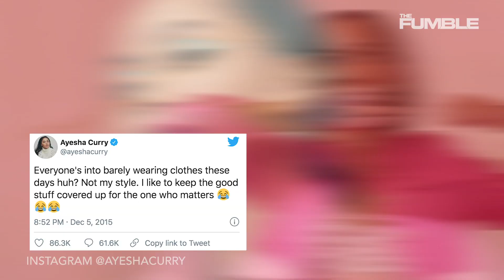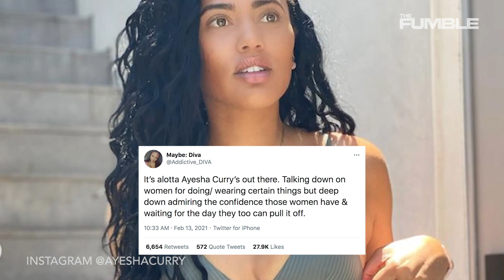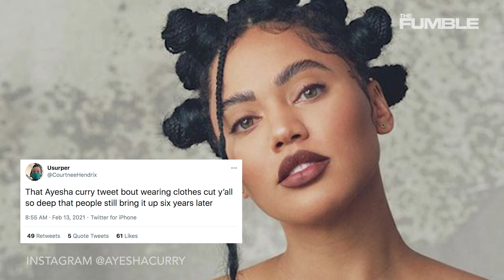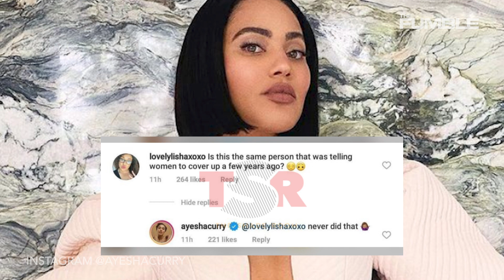Ayesha Curry Responds To Being Called “Hypocrite” For Posing Nude After Saying Women “Show Too Much”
People are calling Ayesha Curry a hypocrite again. This time it’s because she posted a nude photo...let’s dive in